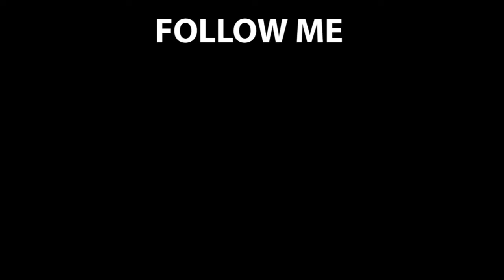COMATOSE - Mikky EKKO | Michael CASSAN choreography